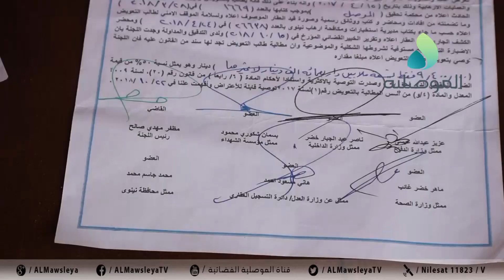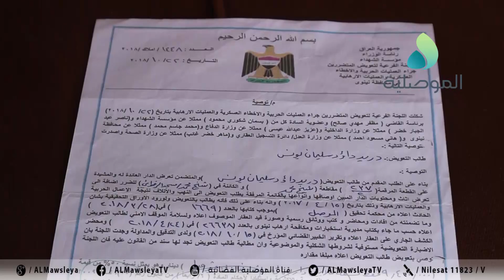عدد من أهالي الموصل القديمة: استلمنا قرارات الصرف منذ 2018 ولم نتسلم مستحقاتنا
عدد من أهالي الموصل القديمة: استلمنا قرارات الصرف منذ 2018 ولم نتسلم مستحقاتنا.. وملف التعويضات شابته خروقات وواسطة